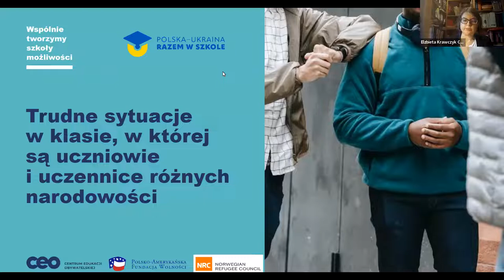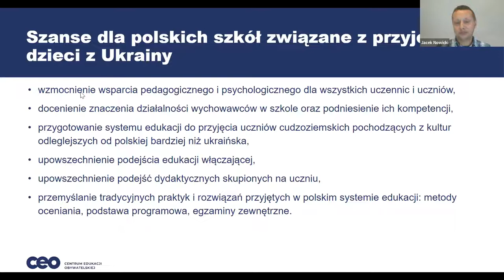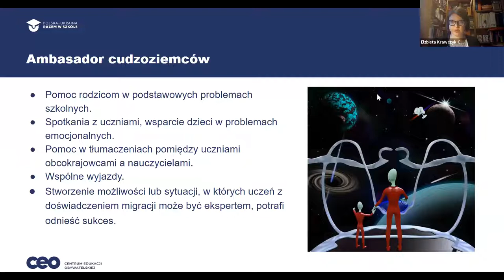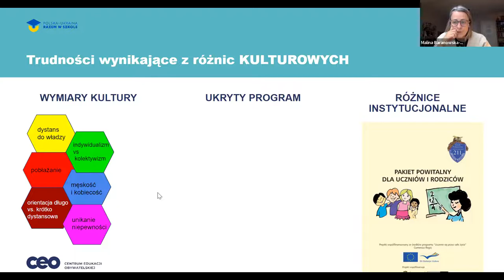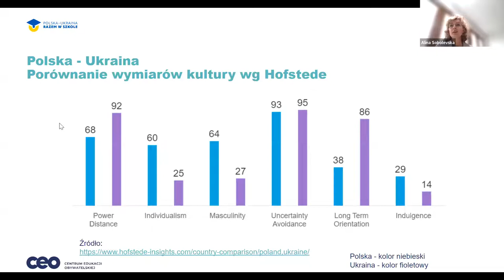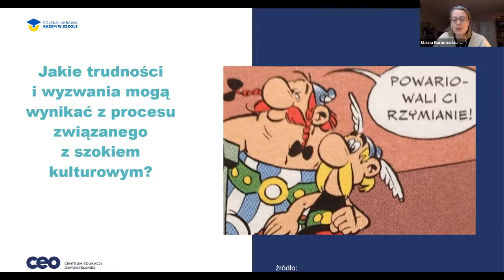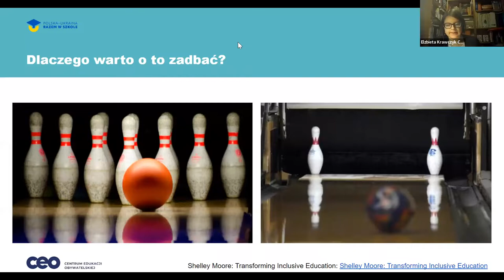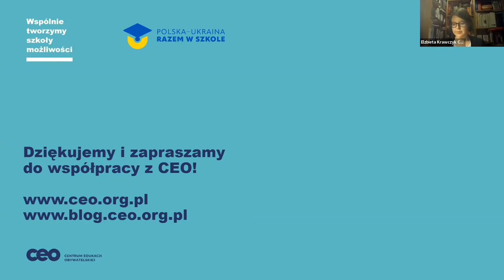Trudne sytuacje w klasie, w której są uczniowie i uczennice różnych narodowości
Uciekający przed wojną w Ukrainie młodzi ludzie najczęściej dołączają do już istniejących klas. Ich bagaż doświadczeń i normy zachowań, które wynikają z różnic kulturowych, nie zawsze mogą być zrozumiałe dla rówieśników. W sytuacji, która jest stresująca dla wszystkich, może doprowadzić to do konfliktów. ⚡ Na naszym webinarium pokazujemy, jak radzić sobie z trudnymi sytuacjami, by zapewnić poczucie bezpieczeństwa wszystkim uczniom i uczennicom oraz jak przygotować się do pracy w klasie wielokulturowej.

Podczas kolejnego webinarium z cyklu "Polska-Ukraina. Razem w szkole" rozmawialiśmy o tym:
📌 na jakie różnice kulturowe należy się przygotować, kiedy pracujemy w klasie wielokulturowej,
📌 jak reagować w sytuacji konfliktu np. na tle narodowościowym,
📌 jak rozładowywać napięcie w klasie, które może być wynikiem stresu akulturacyjnego (związanego ze zmianą kraju zamieszkania) oraz różnych potrzeb uczniów i uczennic,
📌 jak wykorzystać ostatnie tygodnie roku szkolnego, by integrować uczniów i odpowiadać na wyzwania związane z procesem grupowym w klasie.

Swoją wiedzą i doświadczeniem podzielili się:
🥇 Malina Baranowska-Janusz - psycholożka międzykulturowa, trenerka
🥇 Alina Sobolevska - wicedyrektorka w Szkole Podstawowej nr 29 w Gdyni, nauczycielka języka rosyjskiego i języka polskiego jako obcego,
🥇 Tetiana Shychkova - nauczycielka, ambasadorka dzieci cudzoziemskich w Szkole Podstawowej nr 76 we Wrocławiu, wychowawczyni klasy przygotowawczej,
🥇 Jacek Nowicki - nauczyciel, wychowawca klasy 7 w Zespole Szkół Ogólnokształcących nr 8 w Gdańsku.

Spotkanie poprowadziła 🥇 Elżbieta Krawczyk - dyrektorka programowa, szefowa Działu Edukacji Globalnej i Ekologicznej oraz członkini zarządu Centrum Edukacji Obywatelskiej (CEO). Trenerka międzykulturowa i antydyskryminacyjna, autorka programów i materiałów edukacyjnych oraz kursów internetowych dla nauczycieli/ek oraz młodzieży.